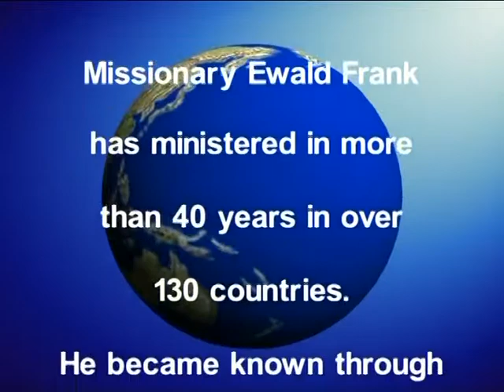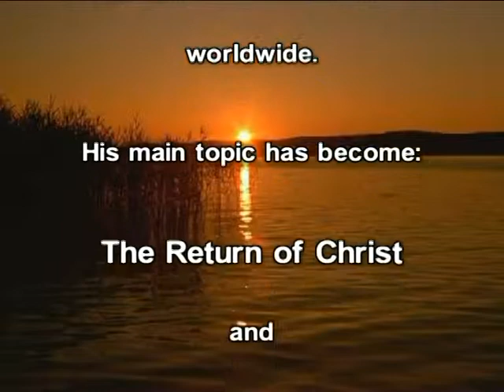MINISTERO PROFETICO APOSTOLICO SERIE E-10 - EWALD FRANK